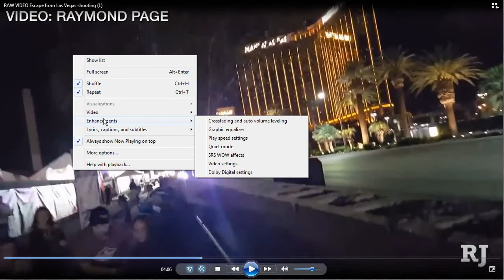Las Vegas Shootings 3 Helicopters Hovering And Shooting Behind Mandalay Bay & Delano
Sorry about the sound my microphone speed is not working properly I hope you can make out what I was saying.